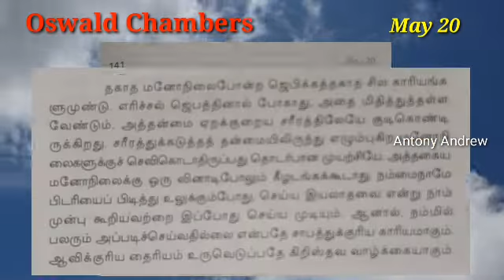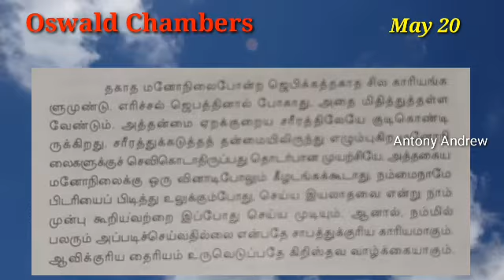Day 140 // May 20 // நிஜத்தின் ஆதிக்கம் | அவருடைய மேன்மைக்கு என்னுடைய முழுமை ஆஸ்வால்ட் சேம்ப்ர்ஸ்